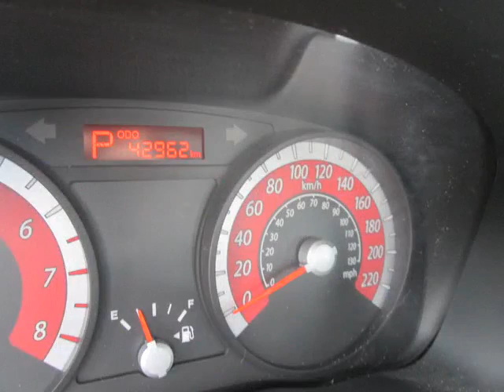Bessada Kia - 2011 Kia Rio5 EX-Convenience at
Bessada Kia - 2011 Kia Rio5 EX-Convenience at FSR188A